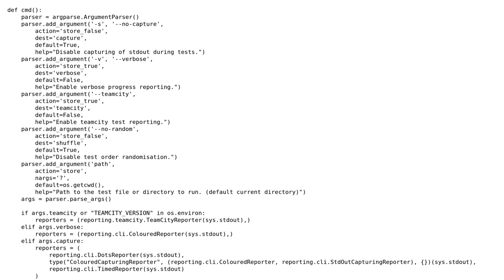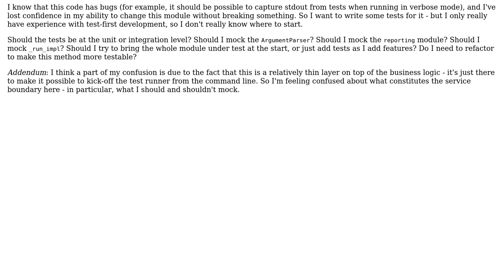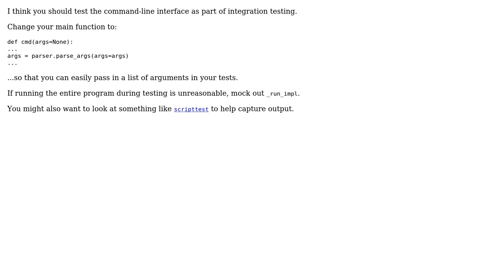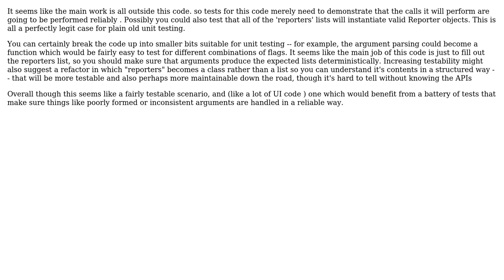Software Engineering: How should I go about bringing this code under test? (3 Solutions!!)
Software Engineering: How should I go about bringing this code under test?

With thanks & praise to God, and with thanks to the many people who have made this project possible! | Content (except music & images) licensed under CC BY-SA | Music | Images & others | With thanks to user tallseth user Jace Browning user Benjamin Hodgson and the Stack Exchange Network Trademarks are property of their respective owners. You are responsible for your own actions.